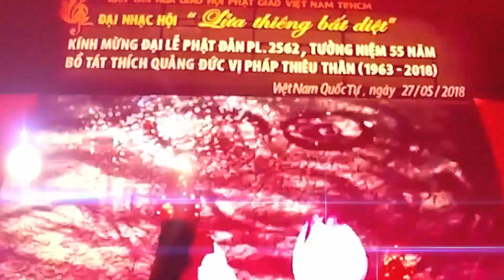TP.HCM: BAN VĂN HÓA GHPGVN SẼ TỔ CHỨC ĐẠI NHẠC HỘI “ÁNH ĐẠO TRONG DÒNG SỬ VIỆT"